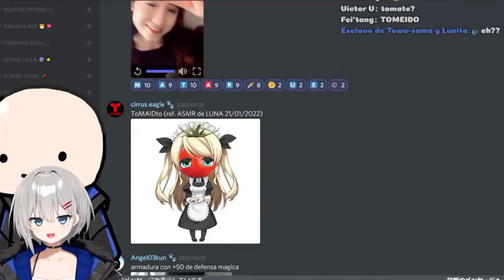Luna reacciona a ToMAIDto xD